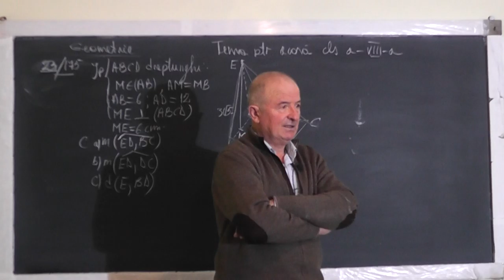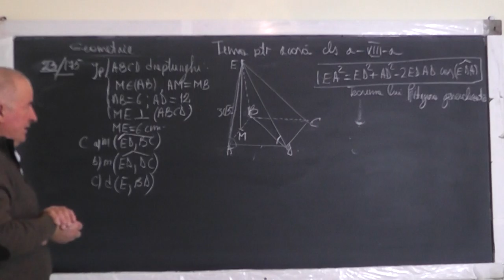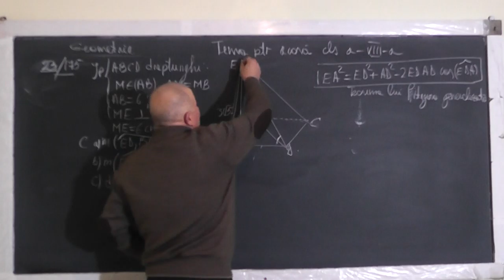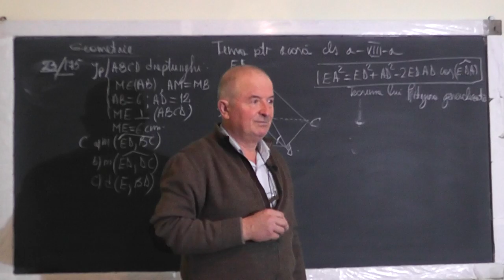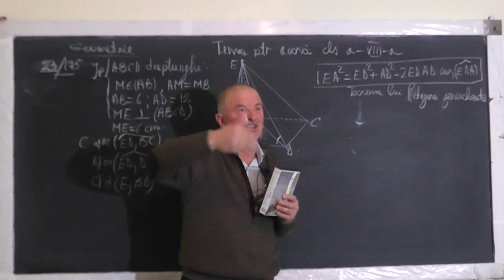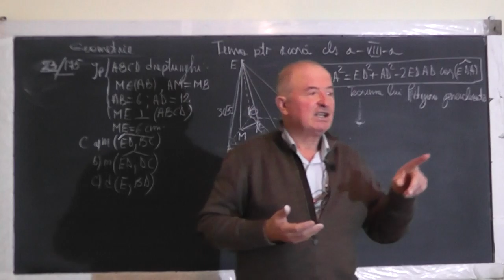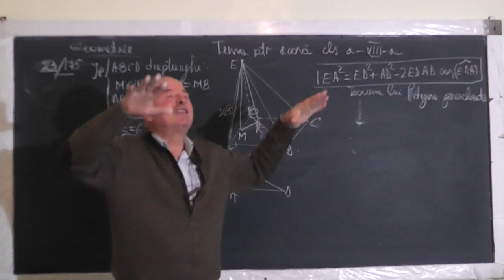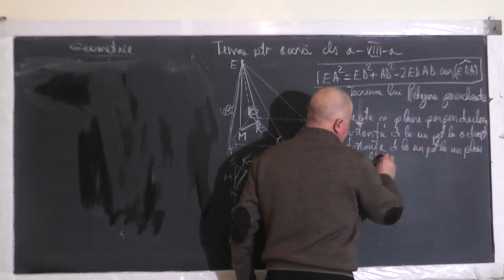2/2 1323 Drepte si plane perpendiculare Prisma Piramida Teorema lui Pitagora generalizata - Clasa 8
Aceste lectii sunt SUSTINUTE de VOI si daca va sunt utile, as aprecia un Like, Share, Comment - In aceasta lectie de matematica pe care o puteti vedea in direct si pe ne ocupam de tema pentru acasa la clasa a VIII-a la geometrie in spatiu. Din cuprins: Drepte si plane perpendiculare, Distanta de la un punct la o dreapta, Distanta de la un punct la un plan, Teorema celor 3 perpendiculare, Prisma, Piramida, Teorema lui Pitagora generalizata, Aria triunghiului.
- VIDEO MATEMATICA cu Proful Online sau cautati pe Google: profu online Ioan Ursu